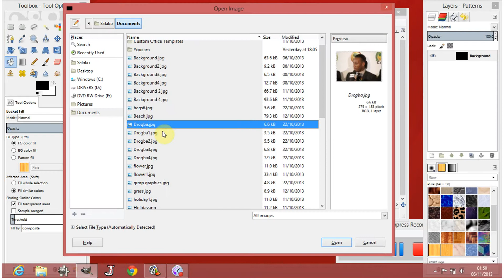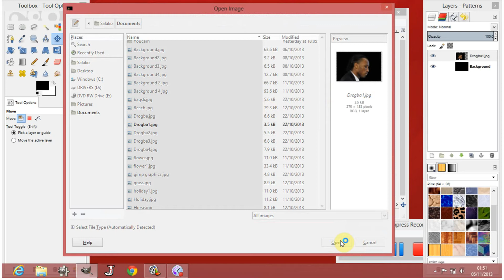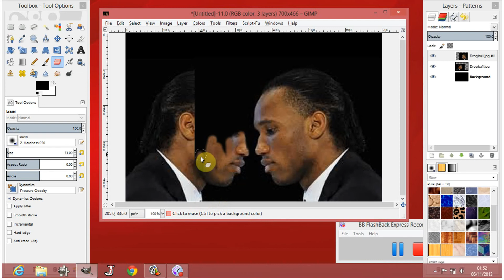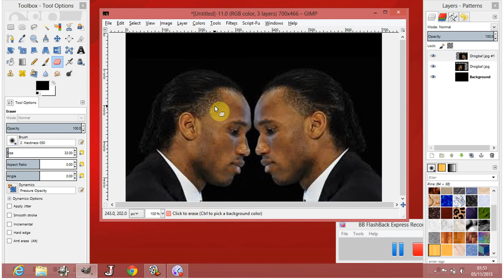Clone Image in Gimp